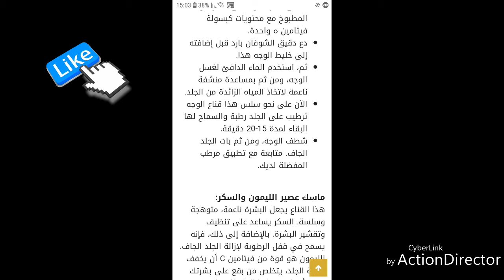أفضل الماسكات لترطيب البشرة الجافة و الحساسة